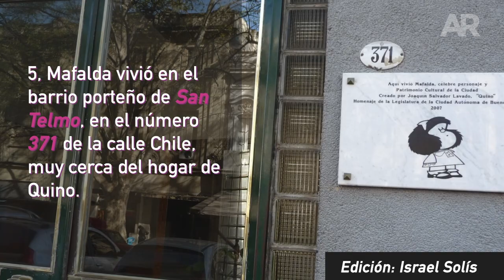¡Mafalda cumple 54 años!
Mañana Sabado 29 de Setiembre se cumplen 54 años de este famoso personaje. Conozca 5 Datos interesantes sobre Mafalda.